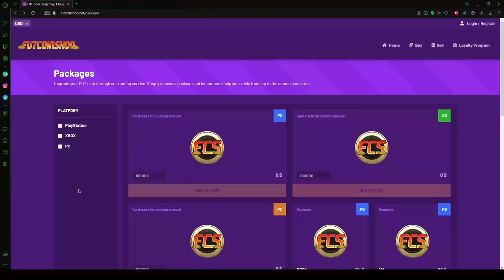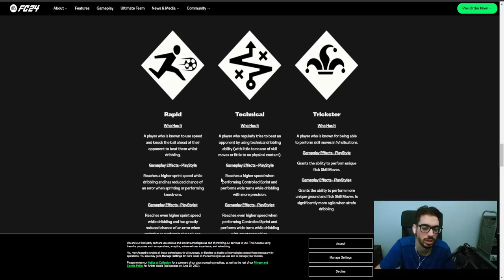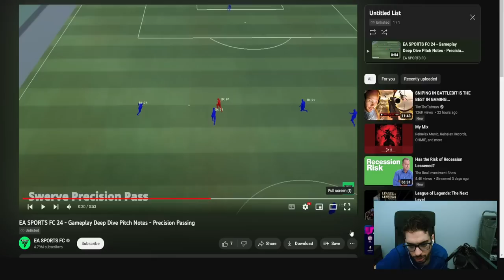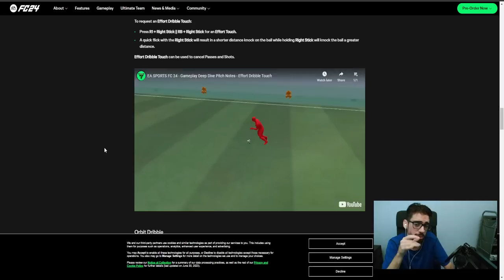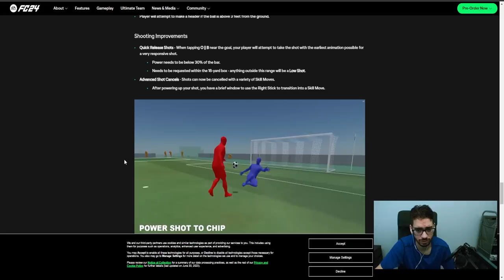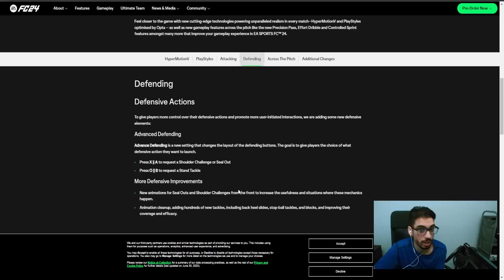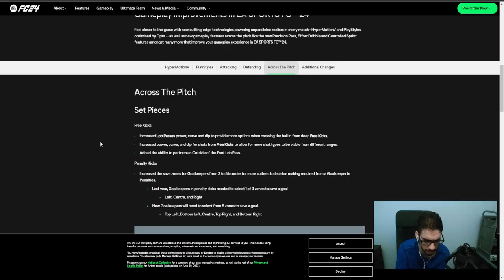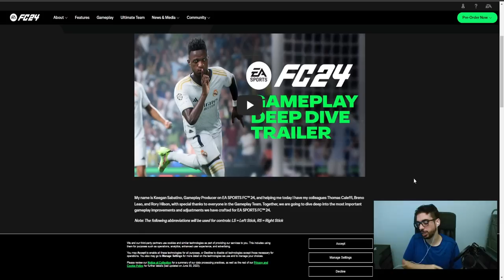*NEW* GAMEPLAY CHANGES YOU NEED TO KNOW FOR EA SPORTS FC 24 | Pitch Notes - Gameplay Deep Dive